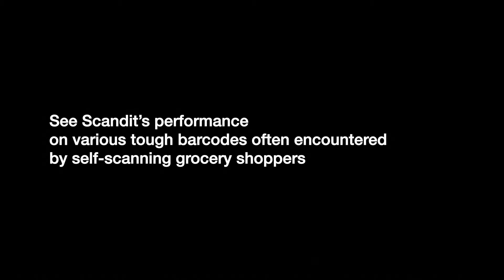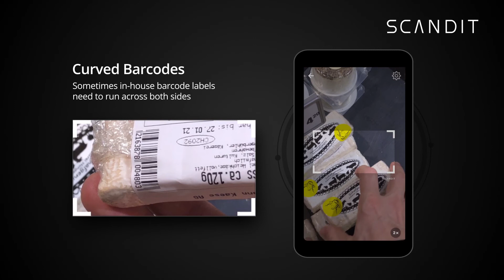Tough Barcodes in the Supermarket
Scandit's performance on various tough barcodes often encountered by self-scanning grocery shoppers.